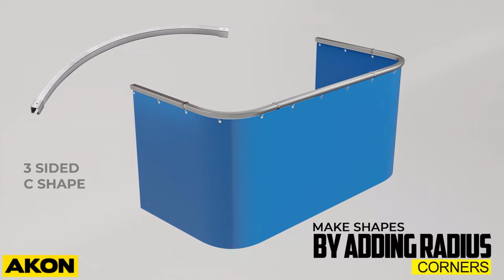Industrial Curtain Track | Indoor and Outdoor| Commercial Curtain Track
Unlike most curtain track hardware which is lightweight and made for light duty use, our industrial curtain track hardware is heavy duty and made to last. Each component is constructed from rust resistant galvanized steel and is ready for industrial abuse or for industrial looking projects. All of the components are push to connect and bolt together. That allows you to construct your design from scratch and put it together onsite. If at a later date you want to move the industrial curtain rails you can use different track supports and add more or less straight track. Akon is your one stop shop for industrial curtain tracks and industrial curtain hardware. We have the expertise you need to hang your new or used industrial curtains in the most reliable and economical manner possible. With a variety of mounting styles available, we can work with you to determine which attachment method will work best for your application. Great for Commercial Curtain Track , Industrial Curtain Track, Gym Curtain Track, Overhead Trolley Track and many more applications.